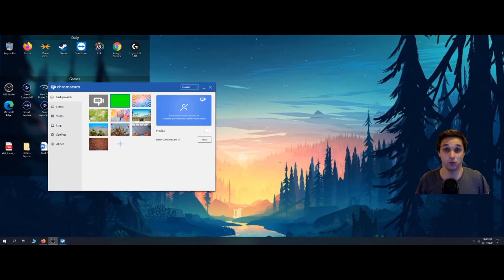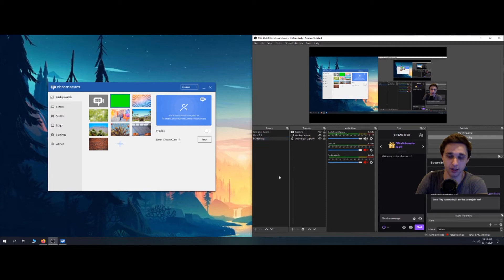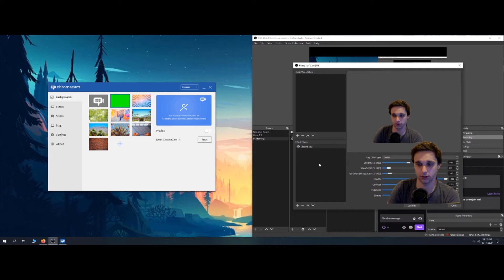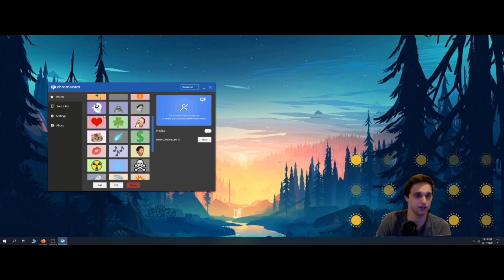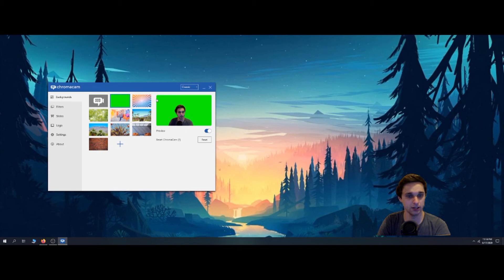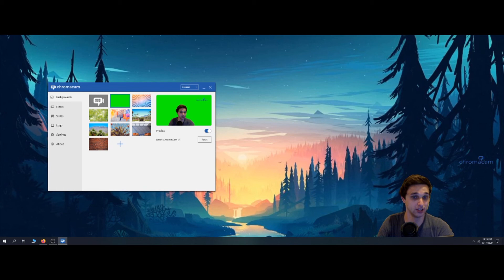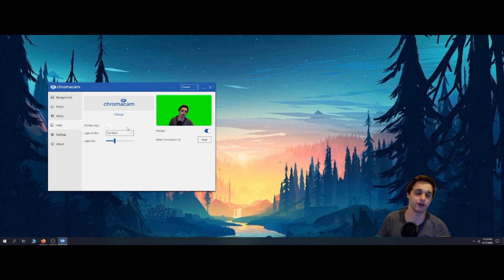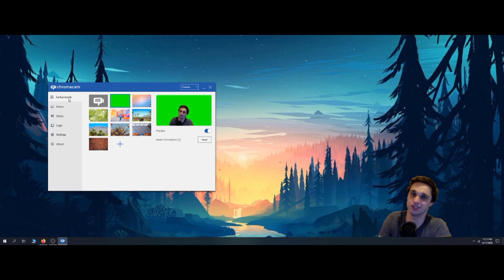OBS Tutorial: Free Virtual Green Screen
OBS Tutorial: Virtual Green Screen

Have you decided to start streaming your epic gameplay and need a cheap easy to use green screen for obs? This video is for you! You'll learn the easiest way to use a free virtual green screen with OBS Ready to go live with OBS and want a new way to monetize your streams?